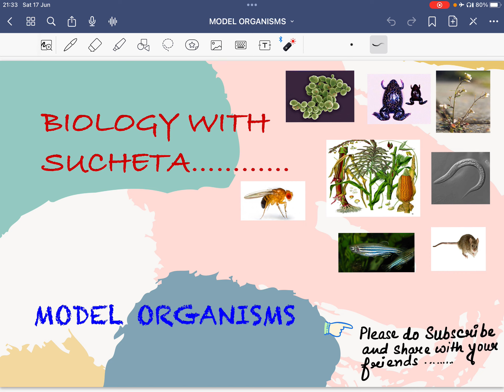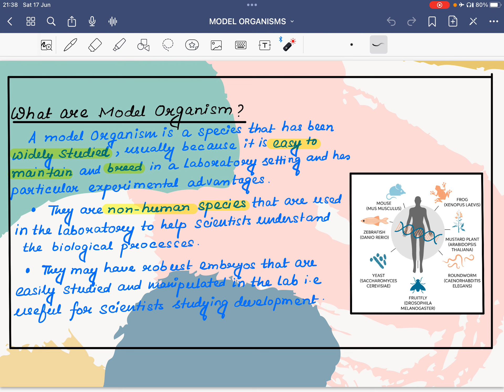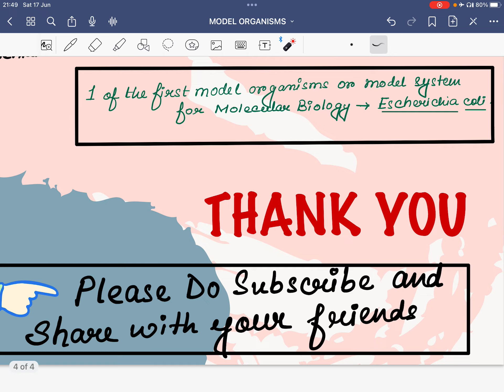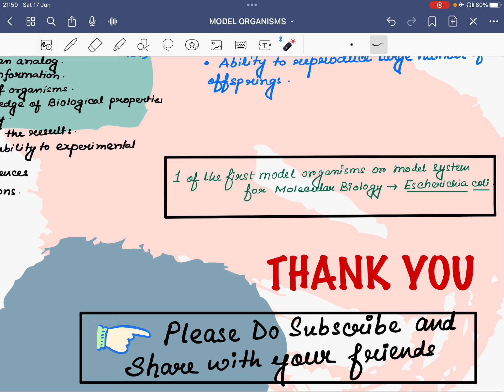model organisms l model organisms in biology l model organisms in genetics l